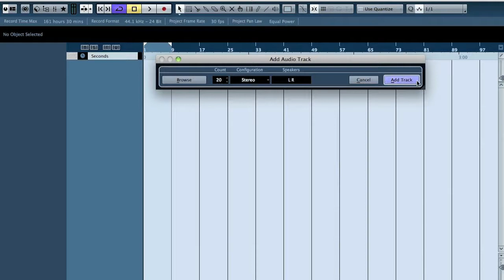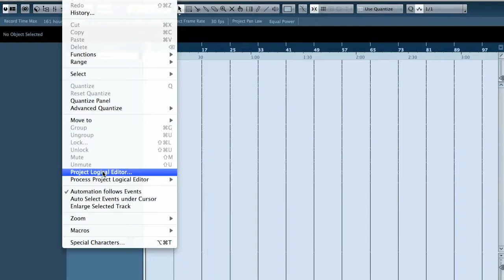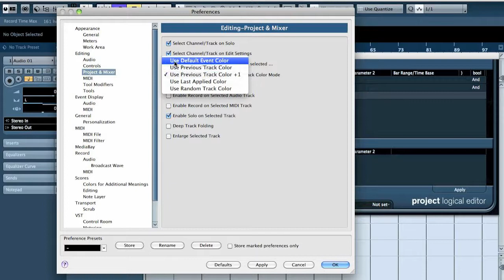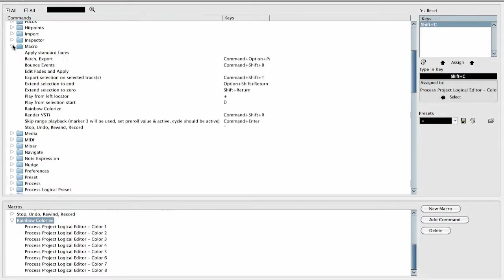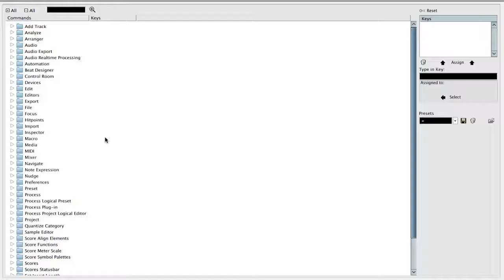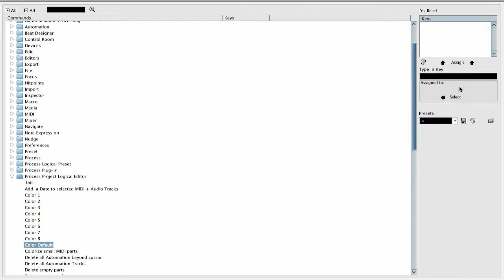DAW 101 - Advanced colorizing tracks in Cubase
Thanks to Markus Suomela for this question. This is a tutorial on how to color existing tracks to similar rainbow colors similarly as auto color colors your tracks using Cubase Project Logical Editor and Macros. If you have any tutorial topic questions, hit me a message on Facebook.